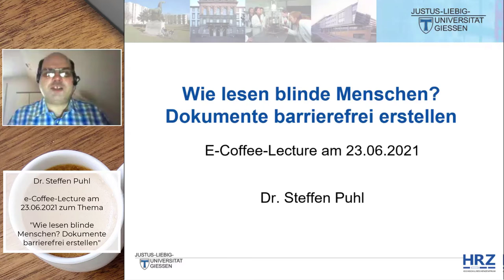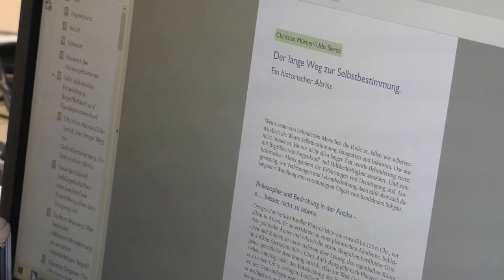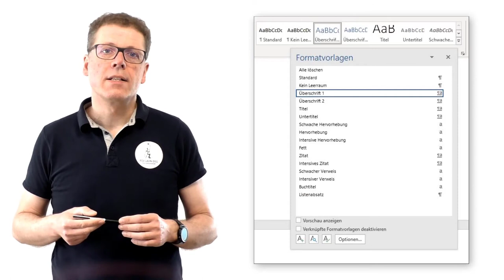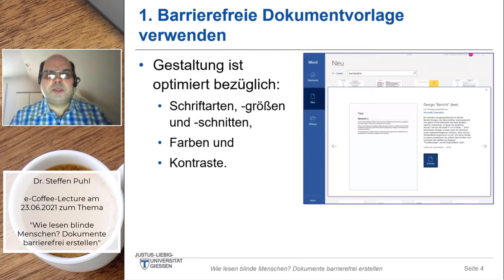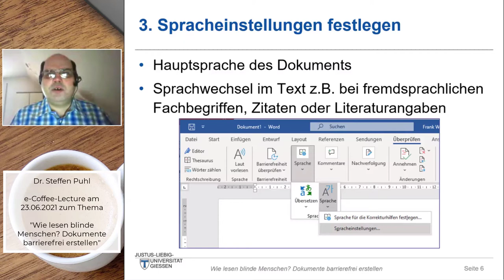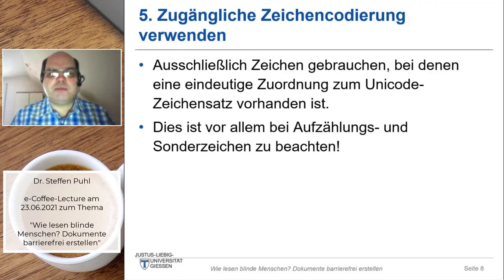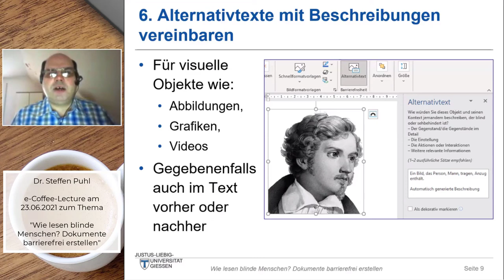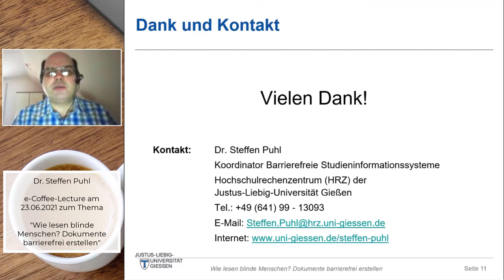Wie lesen blinde Menschen? Dokumente barrierefrei erstellen.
👨‍🎓 Dies ist der Mitschnitt der Coffee-Lecture von Dr. Steffen Puhl.
▶️ Inhalt:
00:00 Begrüßung
00:31 Video
06:46 Grundprinzipien digitale Barrierefreiheit
07:54 (1) Barrierefreie Dokumentvorlagen
09:11 (2) Dokument-Eigenschaften
10:07 (3) Spracheinstellungen
11:34 (4) Formatierung und Gliederung
14:43 (5) Zeichencodierung
15:43 (6) Alternativtexte
18:50 (7) Barrierefreiheit überprüfen
21:06 Dank und Kontakt
Weiterführende Links:
Beratung zu digitaler Barrierefreiheit und Inklusion in der IT am Hochschulrechenzentrum (HRZ) der Justus-Liebig-Universität Gießen:
Profilseiten von Dr. Steffen Puhl:
Anleitung zur Erstellung barrierefreier PDF-Dokumente mit Word (PDF, TU Dresden):
Directive (EU) 2019/882 of the European Parliament and of the Council of 17 April 2019 on the accessibility requirements for products and services: